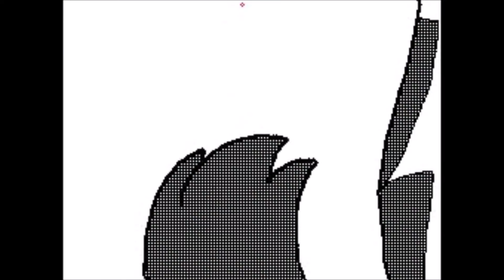Lightstar's Flipnote - Running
Song: Running by Adam Lambert